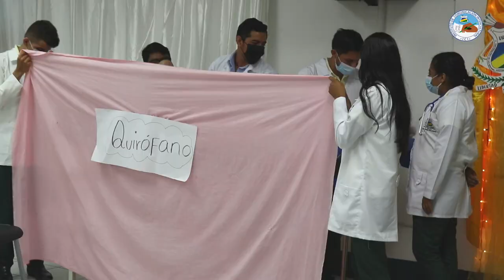Celebramos con solemnidad y algarabía el "Día de la Enfermería"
En el día de homenaje a la profesión sanitaria; por el aniversario del nacimiento de la mujer que está considerada como creadora de la enfermería moderna: 𝐅𝐥𝐨𝐫𝐞𝐧𝐜𝐞 𝐍𝐢𝐠𝐡𝐭𝐢𝐧𝐠𝐚𝐥𝐞, el estudiantado de la Licenciatura en Enfermería Intercultural con mención en Epidemiología, de URACCAN recinto Nueva Guinea, se reunieron con sus docentes y autoridades de recinto, para celebrar el "𝐃í𝐚 𝐈𝐧𝐭𝐞𝐫𝐧𝐚𝐜𝐢𝐨𝐧𝐚𝐥 𝐝𝐞 𝐥𝐚 𝐄𝐧𝐟𝐞𝐫𝐦𝐞𝐫í𝐚"; en donde se reflexionó sobre el compromiso y entrega, que implica ser enfermera o enfermero intercultural.ç